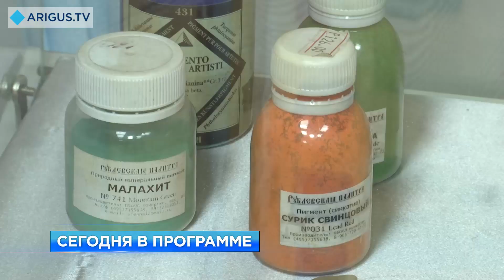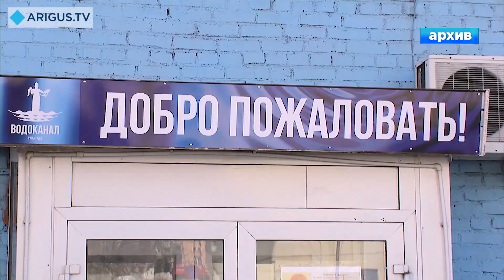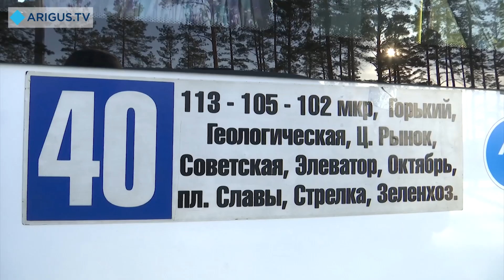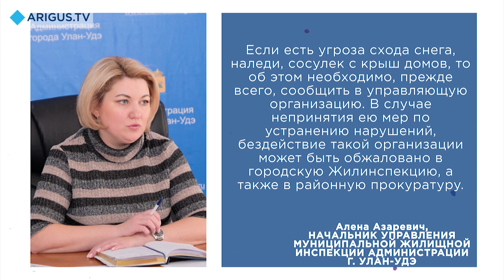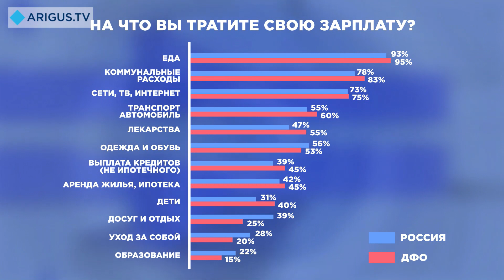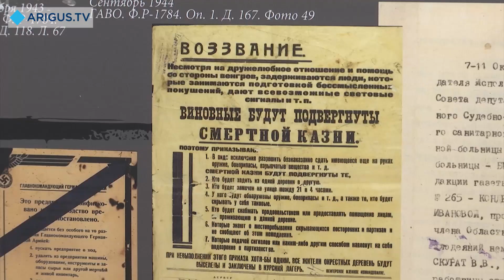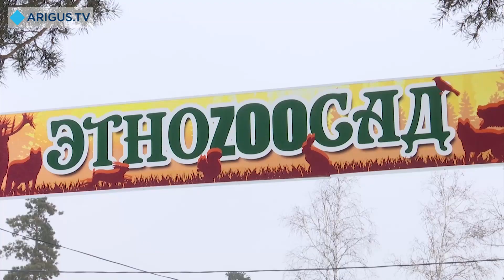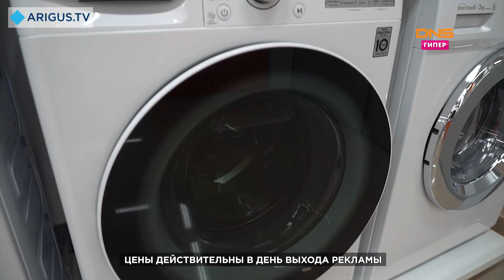Восточный экспресс 09.02.2021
Смотрите в вечернем выпуске:

- И вновь поправки в антиковидные правила. Кому на этот раз разрешили работать?
- Зимнее подтопление. Почему жители Бичурского района стали пленниками большой воды?
- Минеральные краски и точные детали. Как создаётся бурятская танка, и что она означает?